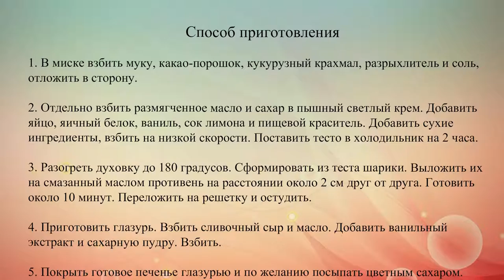Рецепты на День Валентина Печенье Красный бархат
Яркое, ароматное и очень вкусное печенье легко готовится и создает праздничное настроение на День святого Валентина.